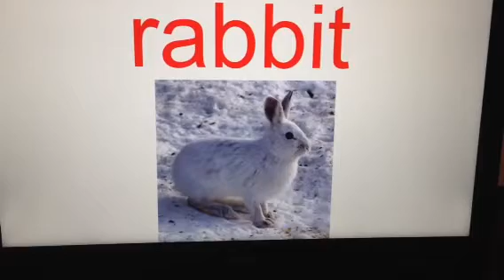Teach Your Baby to Read Example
Example slides you can create in PowerPoint to teach your baby to read. Video used as example from facebook series of posts on How to Teach your Baby to Read by Steve Blakely, Parenting with Leadership.